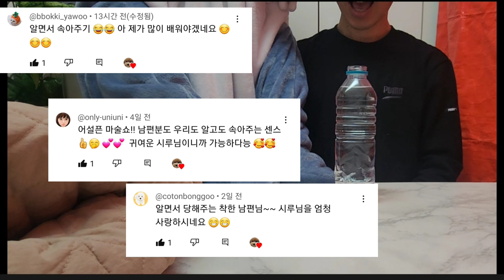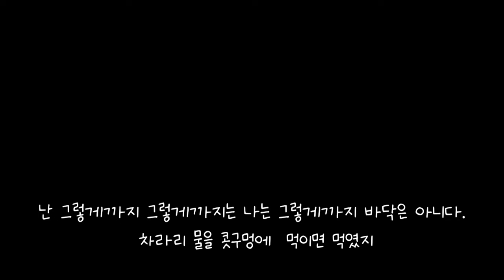지난 물 마술 일부러 속아준 걸까?